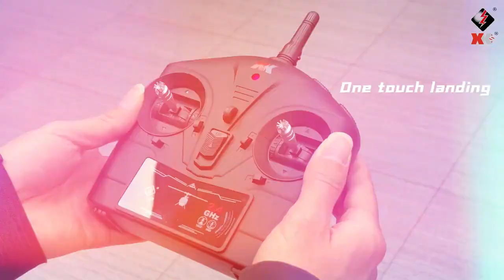Wltoys XK K200 Force RC Helicopter,flybarless 4 chanel rc helicopter aircraft with Altitude Hold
The most distinguishing feature of this aircraft is its intelligent hovering, with the function of air pressure setting. When you adjust the throttle to any height, even if you release your hand, it will keep hovering automatically at that height. The control is very convenient and you can fly indoors and outdoors.